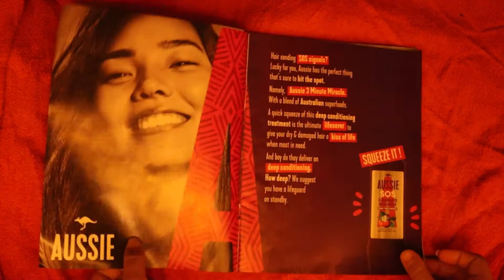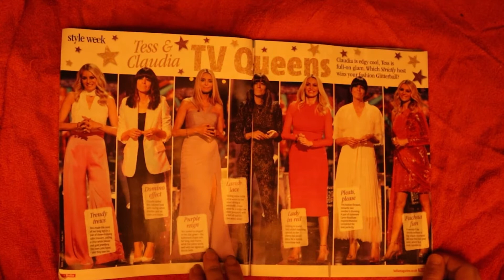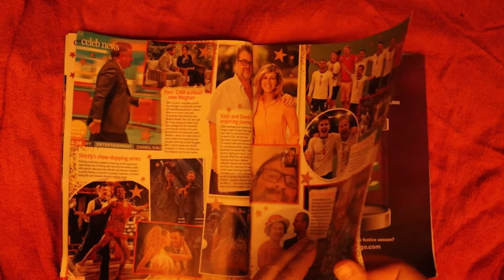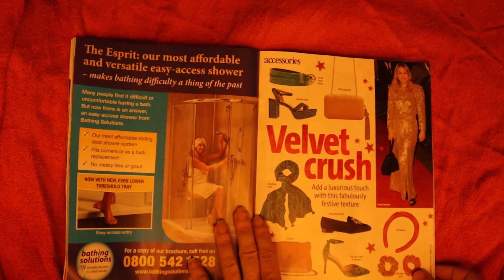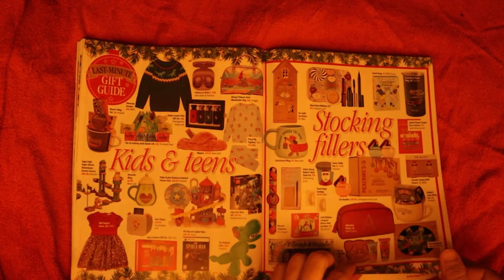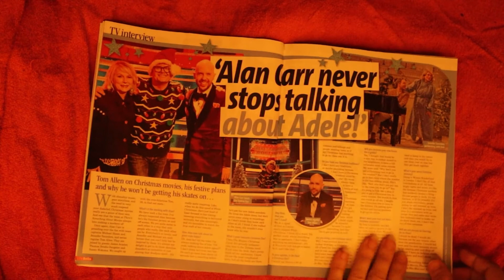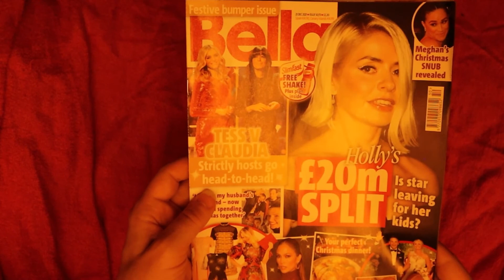ASMR Bella magazine flip through, StevenAntonyASMR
Hi all
I hope everyone is doing well, today i have a quick video of me flipping through the an issue of Bella magazine which is a festive bumper issue and features Holly Willoughby on the cover, Bella is a weekly womans magazine based here in the uk and it's also one of my favorites,
if you enjoy the video could i ask you to give it a quick like and also subscribe if you want to as it helps the channel grow and it also let me know that you enjoy the content, please keep checking back as i will be uploading more video as and when i'm able to.